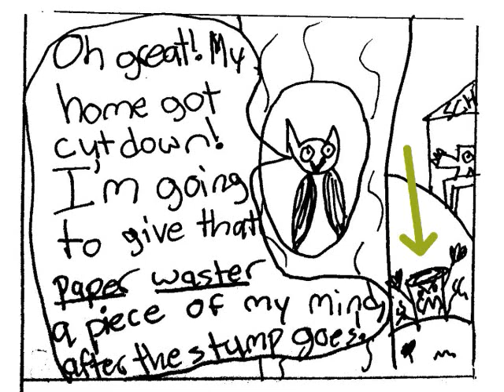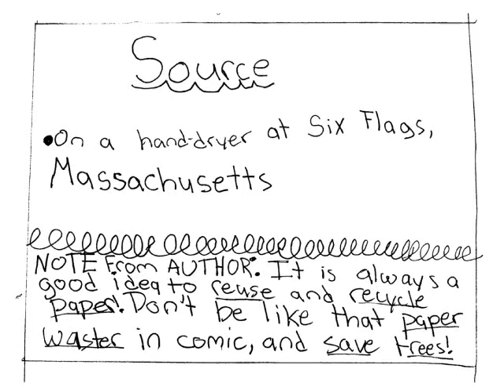Conservation Comics: "Reuse and Recycle Paper" by Heather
8-page mini-comic drawn by Heather during Conservation Comics Workshop (New Boston, May 2012) (video = June 2012)
A monster wastes paper at school, then learns to care for the environment & recycle after a visit from an irate stump & an owl armed with statistics...